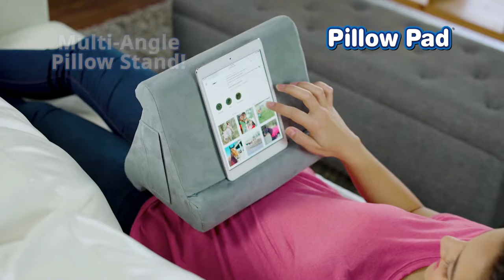Phil Swift kann einpacken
Phil Swift und sein Felxtape können einpacken, its ya Boy, DualSaw Jones!

Livestreams jeden Di und Do ab 18 Uhr und Freitags ab 22 Uhr auf TWITCH

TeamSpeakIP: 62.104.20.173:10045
Password: ebn

⭐️⭐️⭐️⭐️⭐️Sir.Yakuza: 10$
⭐️⭐️⭐️⭐️W4rlyn: 5$
⭐️⭐️⭐️MrAdriian: 1$
⭐️⭐️ LarzzTV: 1$
⭐️One49_Shooter: 1$

6. sepl: 1$
7. Robin Reg'n: 1$
8. MinersWin: 1$
9. utkudac: 1$
10. Ge-Force35466: 1$